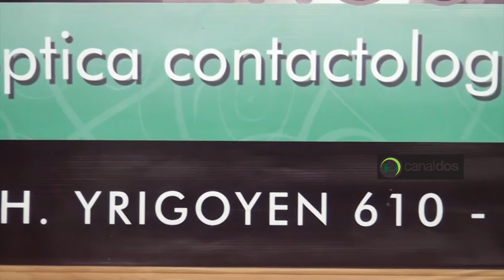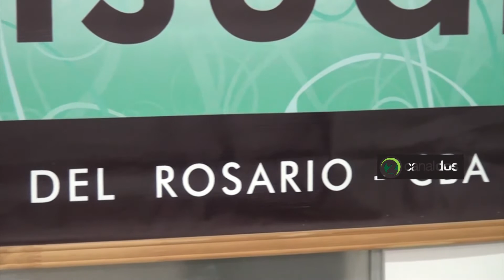EUROPIE OPTICA LINEA VISUAL